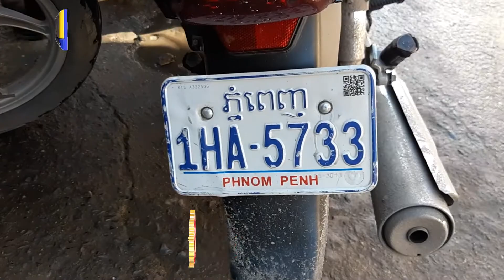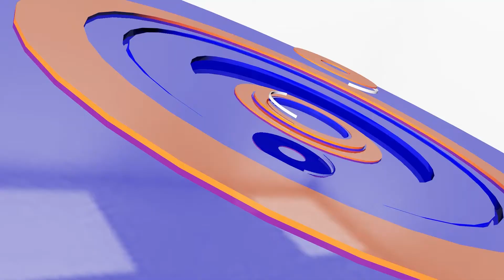ចាប់បុរស២នាក់រឿងផ្ទុះអាវុធកណ្តាលក្រុងភ្នំពេញ | CFN TV (ព័ត៌មានជាតិ) 17-7-21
ចំណងជើង៖
Cambodia Flash News (ព័ត៌មានជាតិ) 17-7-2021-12PM
-ចាប់បុរស២នាក់រឿងផ្ទុះអាវុធបង្កភា្ញក់ផ្អើលកណ្តាលក្រុង
 -ជំនុំជម្រះរឿងសម្លាប់ចិនដាក់ក្នុងវ៉ាលិសយកបោះចោល
 -ឆេះផ្ទះចំនួន២ ជាមួយលុយជាង៦ពាន់ដុល្លារនិងសម្ភារ
 -ចុះបង្រ្កាបបទល្មើសនេសាទនិងបំផ្លាញសម្ភារខុសច្បាប់
 -ប្រជាពលរដ្ឋនាំគ្នាស្ទាក់ចាប់ចោរឆក់បានម្នាក់នៅតាមផ្លូវ
 -តៃកុងរថយន្តដឹកដីស្រវឹងបុកម៉ូតូរួចធ្លាក់ចូលប្រឡាយទឹក

THANK YOU FOR WATCH MY CHANNEL